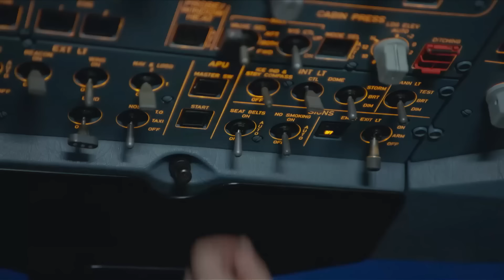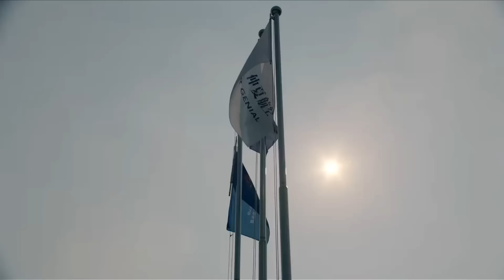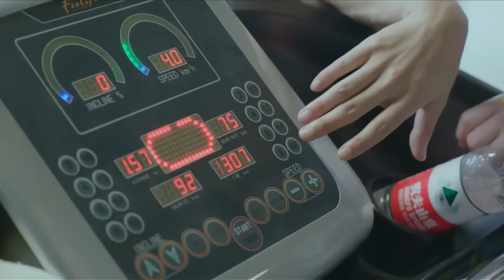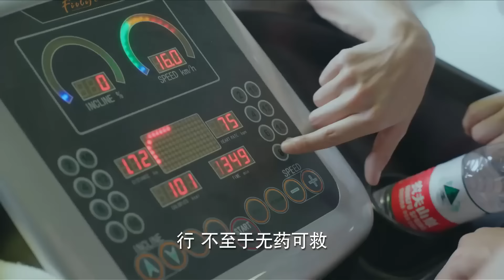好看民航励志剧 【向风行/ Flight to You】23 有着“机长梦”的美女空姐陈乔恩，逐梦路上同时遇到帅气机长郑恺与多金霸总朱梓骁，开启三个人的追爱之旅 。陈乔恩 郑凯 向风而行 中国电视剧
剧名Name：向风行/ Flight to You
主演Cast：陈乔恩
 剧情介绍：有着“机长梦”的美女空姐陈乔恩，逐梦路上同时遇到帅气机长郑恺与多金霸总朱梓骁。三个人爱情将何去何从  。